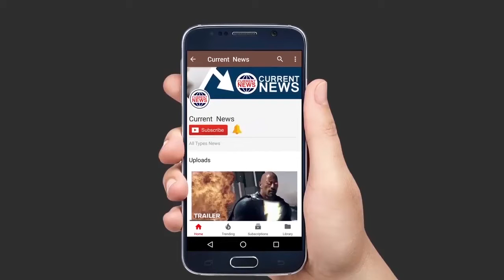45 सालों से जमा किए सिक्के लेकर बैंक पहुंचा ये आदमी,फिर जो हुआ देखने लायक था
45 सालों से जमा किए सिक्के लेकर बैंक पहुंचा ये आदमी,फिर जो हुआ देखने लायक था

एक चिलर लेने का जुनून उन्हें कहता है कि वे 45 साल तक नहीं रुक गए। 45 वर्षों तक कई बैरल में इन बार्बल्स में भर दिया गया, फिर एक दिन व्यक्ति ने इसे अपने बैंक में जमा करने का फैसला किया। तब जो भी हुआ वह आश्चर्यचकित था। बैंक में क्या हुआ? लुइसियाना में रहने वाले उड़ीसा एंडर्स ने बैंक में 45 साल बाद अपना अनूठा संग्रह जमा करने का फैसला किया। वे चिलर कर रहे 12 बैरल से भरे हुए थे। जब वे बैंक के साथ पहुंचे तो उन्हें बैंकरों की सनसनी मिली। एंडर्स ने इस चेलर को बैंक से नकदी में बदलने की मांग की। सौभाग्य से, बैंक ने उन सभी 45 वर्षीय धन को स्वीकार कर लिया है। लेकिन जब चिलार ने गिनना शुरू कर दिया, तो बैंक कर्मचारियों को इसे पूरा करने में लगभग 5 घंटे लग गए। कुछ कर्मचारी नौकरी छोड़ने के लिए तैयार थे। चिलर इकट्ठा करके आप हजारों रुपये से अधिक एकत्रित होंगे, लेकिन जब महाशय द्वारा जमा चिलर का मूल्य बैंक ने बैंक कर्मचारियों को भी महसूस किया है। यह करीब 3.5 लाख रुपये (5200 डॉलर) था।

The purpose of these videos is to motivate and entertain people.If you have any copyright issue, Please don't make any scene here, Just email me on " " I shall be very thankful to you for you. Life is beautiful, so Enjoy it and Workout. Have a nice day!!